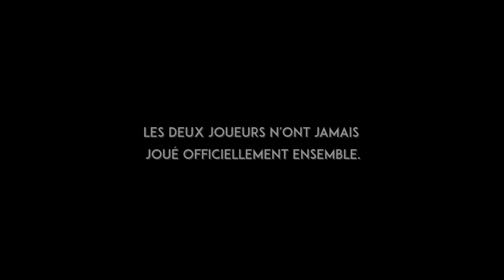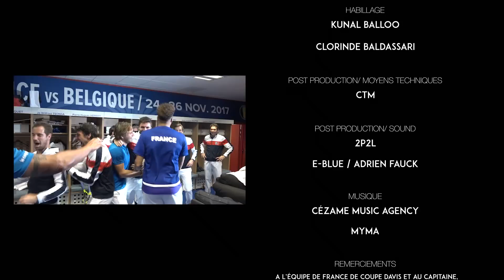Coupe Davis 2017 - France / Belgique - Ensemble au Coeur de la Victoire | FFT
Coupe Davis 2017 - France / Belgique - Ensemble au Coeur de la Victoire | FFT. Ce documentaire de 13 minutes vous plonge au coeur de l'équipe de France pendant la finale France - Belgique. La victoire du TeamFranceTennis met fin à seize ans d'attente. La Coupe Davis est bleu - blanc - rouge !